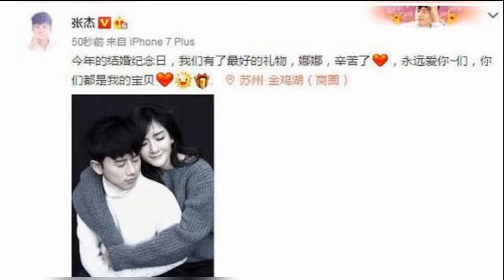谢娜挺孕肚出行 张杰全程紧搂护妻生怕闪失